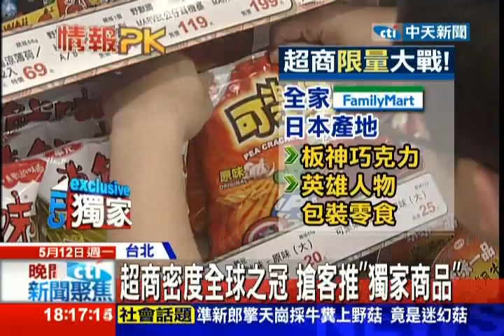中天新聞》超商「限量」大戰！紛推獨家巧克力攬客